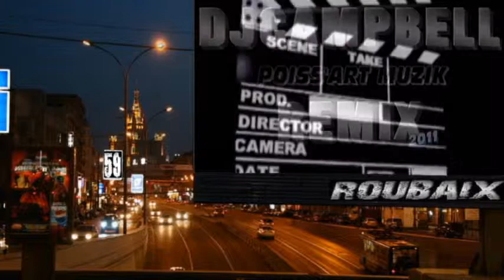Rap el'galeriano remix Djcampbell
Remix djcampbell pour poiss'art muzik .
El'galeriano est un jeune artiste independant du nord de la france (RBX-Roubaix)
avec un texte cru et une rafale de vérité ! 100% Indé la vaseline pour les Majors

Avec sa premiere mixtape a decouvrir : "La Galère Dans L'Secteur"